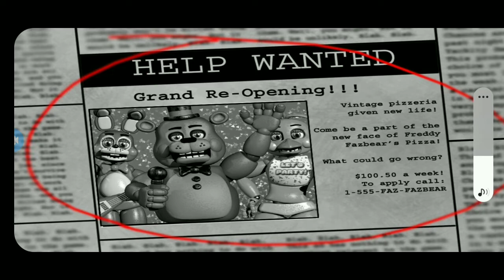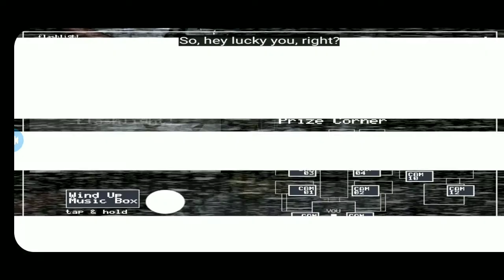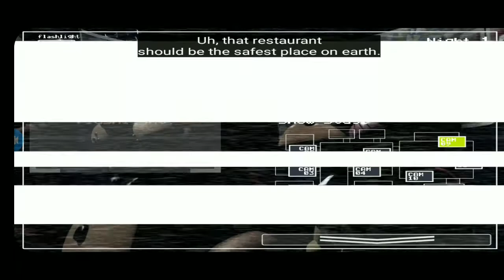fnaf 2 (I got jumped by chica)